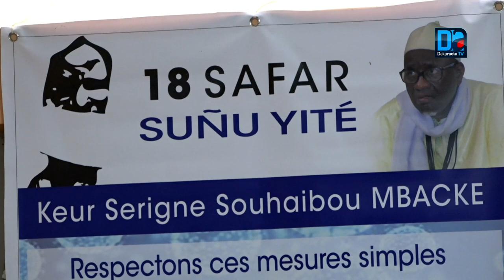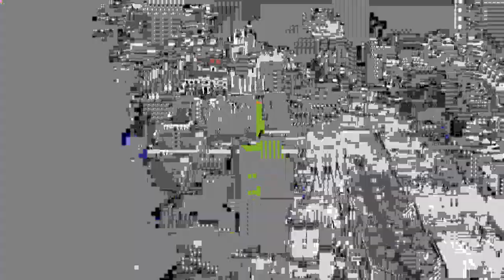Magal 2020 : Serigne Souhaïbou Mbacké revient sur sens de la commémoration du départ en exil de...